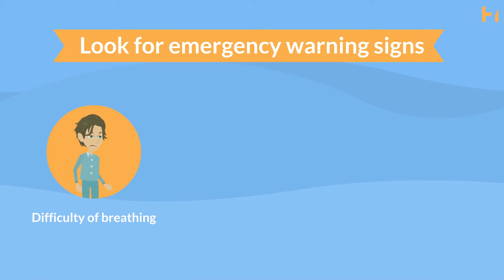Covid-19 New York. Coronavirus Tips.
Novel Coronavirus (COVID-19) New York State People of all ages can be infected by the new coronavirus (2019-nCoV). Older people, and people with pre-existing medical conditions (such as asthma, diabetes, heart disease) appear to be more vulnerable to becoming severely ill with the virus.

WHO advises people of all ages to take steps to protect themselves from the virus, for example by following good hand hygiene and good respiratory hygiene.